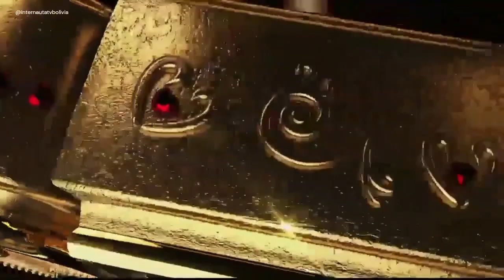ESTE VIERNES 20 DE ENERO LLEGA A REDUNO DE BOLIVIA 💥EL REY VICENTE FERNÁNDEZ 💥ESPERALO